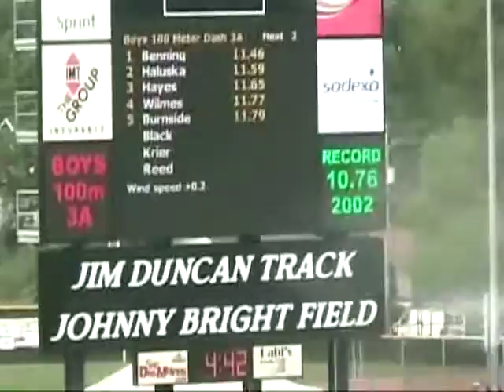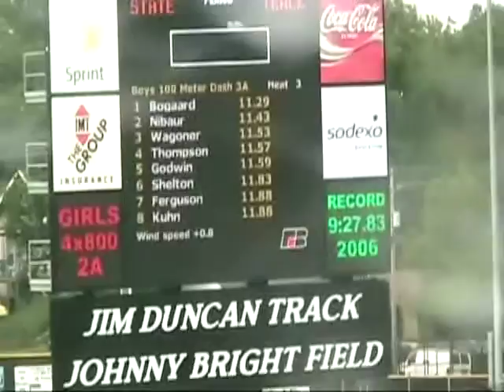100 Mitch.mov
2010 100 M Dash Mitch State